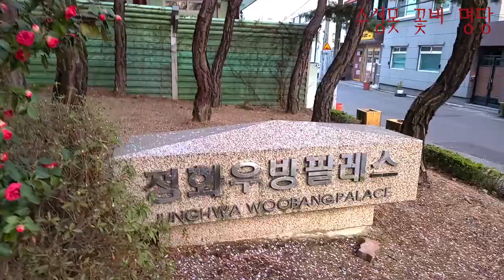2022 수성못 꽃비 명당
아침부터 비가 추적추적 오네요. 올해 벚꽃 시즌은 끝난것 같습니다.
그래도 올해는 10일 정도 꽃이 원없이 피고 깔끔하게 진 것 같습니다.